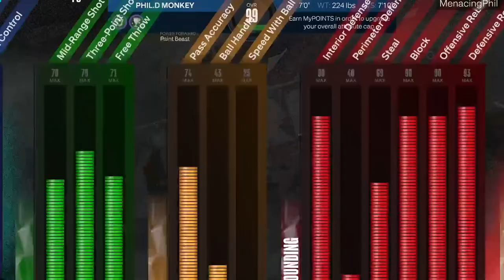MONKEYS PLAY BALL